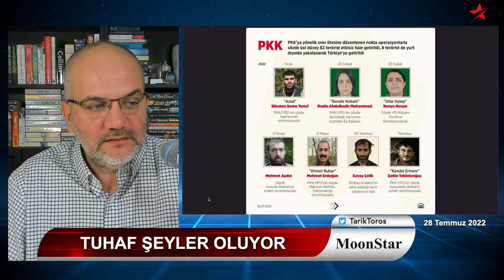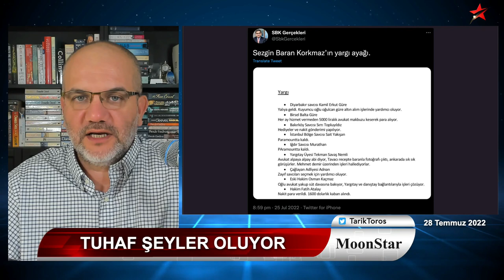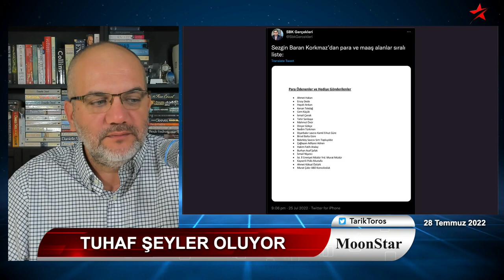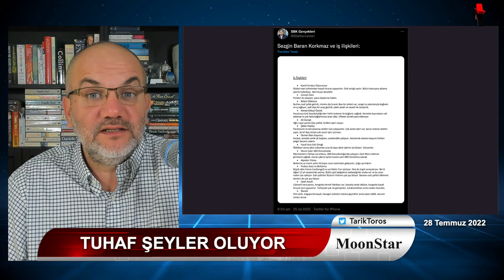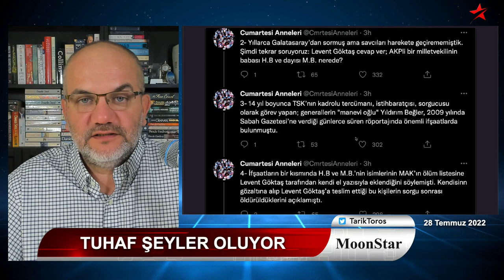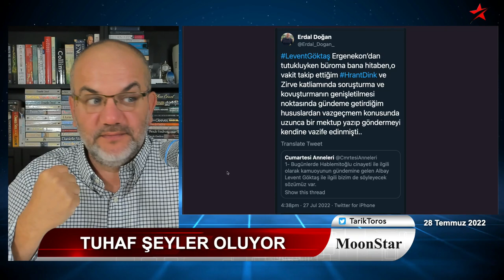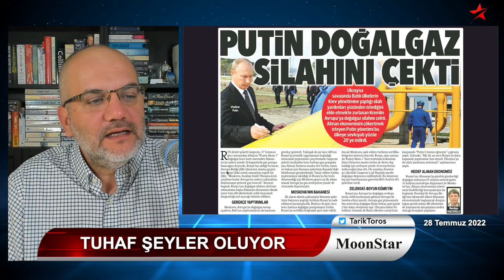Mahalle karıştı: Para alan gazeteciler.. | Tarık Toros | Manşet | 28 Temmuz 2022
28 Temmuz 2022
Manşet

• Mahalle karıştı: Para alan gazeteciler..
• Devleti ayrı, derin devleti ayrı çözülüyor..
• Nuri Gökhan Bozkır "fetö" listesinde..
• Bir avukat neden savunma şirketi kurar?
• Levent Göktaş'ı satışlar başladı..
• Erdoğan, Ergenekon'a operasyon mu çekiyor?